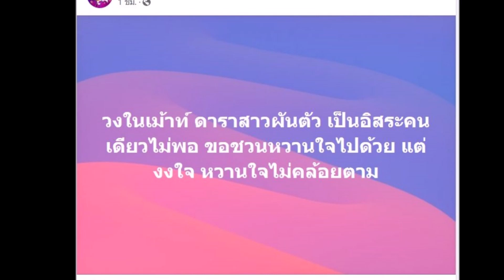เพจดังเม้าท์แหลก นางเอกอิสระชวนหวานใจออกตามแต่คดีพลิก